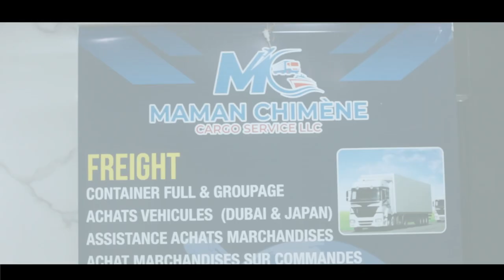Bosolo Na Dubaï Tv vous emmène chez Maman Chimene Restaurant à Dubaï